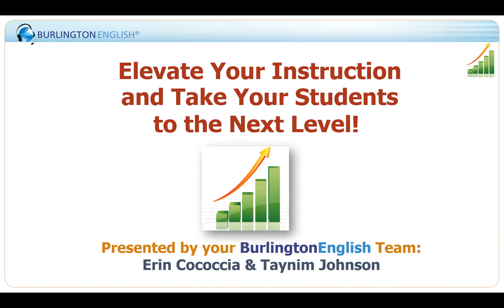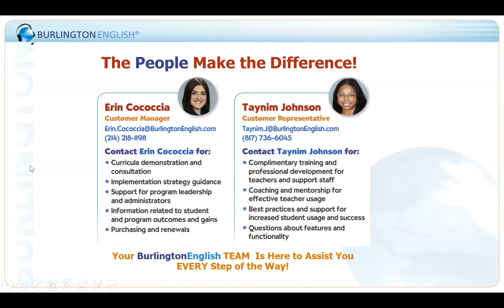E Cococcia: Elevate Your Instruction and Take Your Students to the Next Level!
Today, more than ever, adult learners need to acquire English language proficiency, digital literacy and workplace readiness skills in order to achieve their academic and career goals. In this collaborative session, you and your colleagues will use BurlingtonEnglish to explore a variety of useful resources and relevant activities to engage your students, encourage persistence, and promote learning gains. Whether you’re new to Burlington or a veteran user, you will walk away with practical strategies and innovative ideas that will elevate your instruction and take your students to the next level.